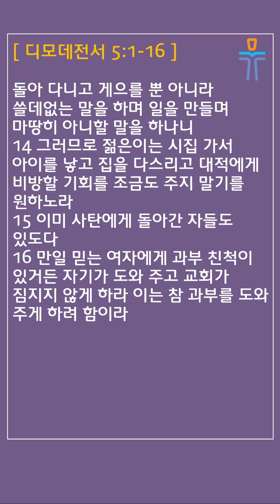[머릿돌 교회] 2024년 11월 8일 매일성경 말씀 나눔 (디모데전서 5:1-16)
매일성경 본문: 디모데전서 5:1-16 (1 Timothy)